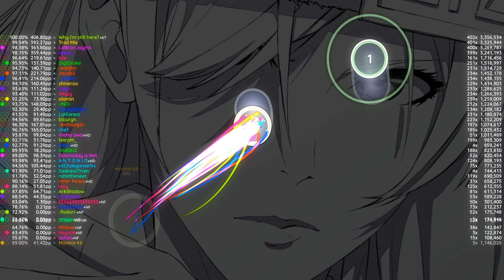osu! | Top 50 player | AISHA, Epsilon Zero - Love the Subhuman Self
The video was made using danser, a client for cursordances written by Wieku.